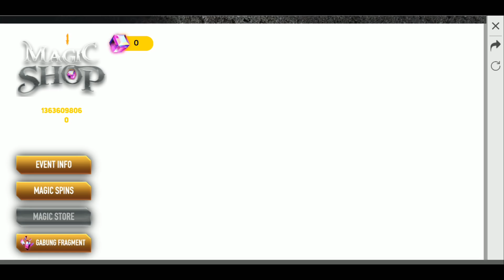Magic Cube Shop Free Fire New Event | diamond & Weapon Royol Voucher | Magic Cube In Free Fire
Magic Cube Shop Free Fire New Event | Free diamond & Weapon Royol Voucher | Magic Cube In Free Fire

TOPIC COVERED
1.free fire new magic shop event
2.free fire upcoming updates
3.free fire free magic cube
4.Free fire new magic shop and get free magic cube
5.free fire new magic shop rare item
6.free fire free diamond Royal vouchers
7.Free fire free weapon royal vouchers
8.how to get free fire vouchers
9.free fire today new updates
10.free fire get free elite paas,
11.the game infintz free fire

FREE FIRE ID :- ⓟⓝⓒ★ɪɴғɪɴᴛᴢ࿐
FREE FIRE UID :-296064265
MY FREE FIRE GUILD :- 62393991

In this video we will discuss about new upcoming update in freefire in upcoming days.
this info is extracted from advance server and there are maximum chances that this
update info will convert into real revent asap. if you want to know more about updates
to follow us on intstagram for quick sneek peak of the updates.
Enjoy the video and like it if you want more to be uploaded. ___________________________________________________________

FREEFIRE
FREEFIRE RANKED

👌 26 June 2019 New Update👌

 New Character - Rafael
 New Rank Tier - Grandmaster
 RP calculation optimization.
 M79 is now an airdrop only item.
 Added Toxic Zone (Only in Bermuda - Casual)
 New summer-themed spawn island.
 New item - Gatling Gun
 New Item - Repair Kit
 Added Hot zone in Purgatory.
 New settings available for custom rooms.
 Weapon stats adjustment.
 Added new difficulty and bosses in Death Uprising.
 Auto pickup optimization.
 Removed CG-15 from casual and ranked.
GAME NAME -    Garena Free Fire

    ▶ Garena Free Fire Portugal
★Phone specs below ★

PHONE  - 10 OR G ( 5999₹ )

    strike a video down when you can get it removed on the same day and keep the channel and yourself happy.

scholarship, And research. Non-profit, educational or personal use tips the balance in
    tricks 2019 free fire tips battleground free fire tips for beginners free fire tips n tricks free fire tips